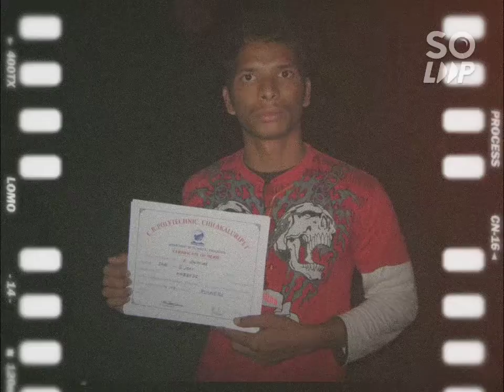College Memories DME 2006